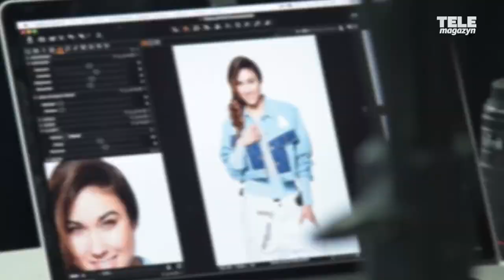"DANCE, DANCE, DANCE". Ida Nowakowska i Robert Kupisz opowiadają o nowym programie TVP!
Już 2 marca na antenie TVP2 zadebiutuje nowe taneczne show pt. "Dance, dance, dance". Jaki to będzie program? Czym zaskoczy? O to zapytaliśmy jurorów show, Idę Nowakowską oraz Roberta Kupisza!